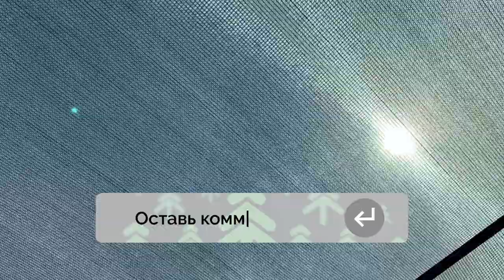Как мы рассаживаем Пихту кавказскую(Нордмана) однолетку.Питомник "Хвойный дворик"